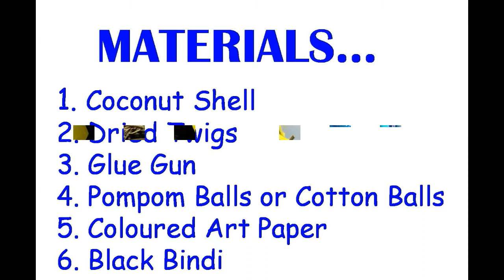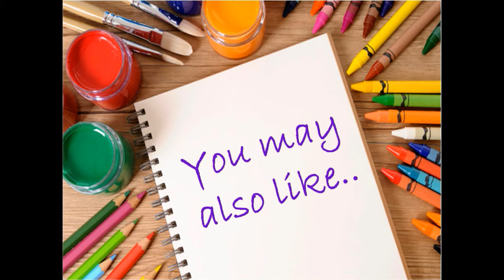How to Make Birds Nest Craft Using Coconut Shell | DIY Birds Nest Home Décor Craft | Easy Bird Nest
Friends, do you want to make some natural looking home décor craft for your home? In this video we will show you how to make a beautiful room décor craft that looks like a real bird nest with two cute birds sitting inside it. This craft is made using coconut shell. So you can call it a DIY Coconut shell Nest craft. This nest craft is not only to be used as a home decor but it can also be used to teach children. So it can be called as Birds Nest craft for Kids.

The concept of placing small and cute little birds inside the nest is unique. The uniqueness of this craft lies in the fact that it is made from waste materials. The raw material needed for making this birds nest craft is easily available in almost every household.

So what are you waiting for? Just make this natural looking beautiful nest craft and place it in one corner in your house. People will get amazed at its beauty and you will surely win praises for your creativity.

Thanking You.
Gourab's Arts & Crafts

How to make rakhi at home for Raksha Bandhan Festival || Rakhi Design Ideas || Rakhi Making DIY

How to make a Bird Couple from Egg shell || Egg Shell Bird || Best Use Of waste || Egg Shell Craft

How to Use Hot Glue Gun || Where to Get it From || Everything about the use of Glue Guns- Full Video

DIY ideas || How to make Jhula for Bal Gopal at home || Best out of waste ||| Swing For Laddu Gopal

How to make paper flowers out of crepe streamers/ DIY Valetine's day craft / Gerbera Flower Making

How to make a Sun flower using plastic Carry bag | Best out of waste | Waste material Craft